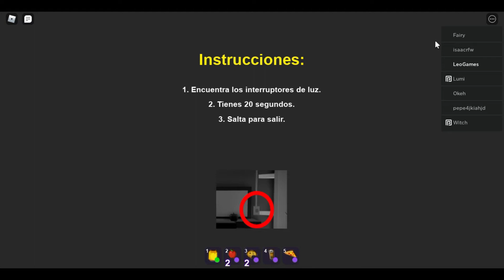Como conseguir los emblemas de break in/Roblox/MEJORADO!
Hola chicos les traigo un tutorial de como conseguir los emblemas de break in me faltaron algunos por completar así que si quieren que les traiga ese video la meta son 6 Likes y 20 vistas que lo disfruten :D
0:00 Logros
1:21 Como hacer el Logro del Huevo
10:57 Modo Hardcore
12:00 Como hacer el Logro de las Tablas
12:40 Como hacer el Logro Hacker
13:30 Como hacer el Logro de la Caja Fuerte
14:33 Como hacer el Logro del pastel
17:13 Como hacer el Logro del Señor Malito
18:56 El final